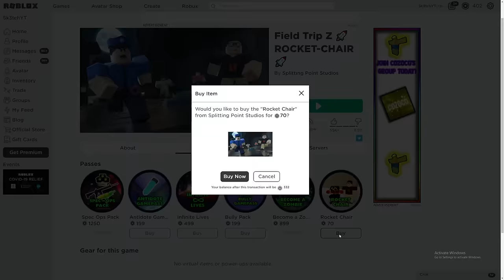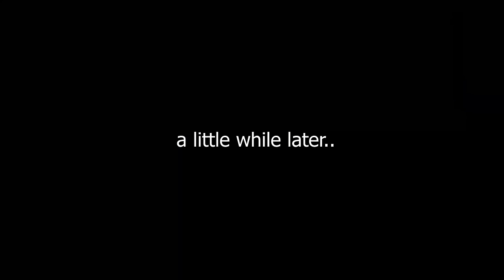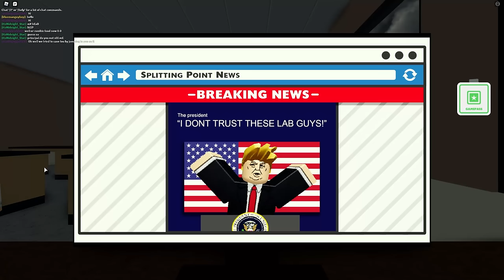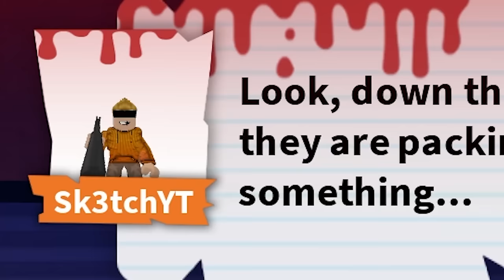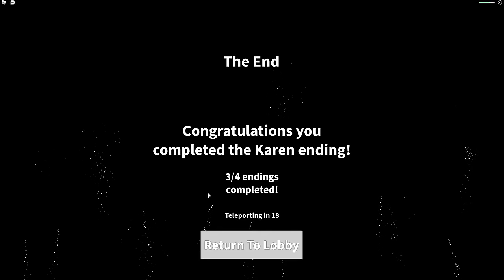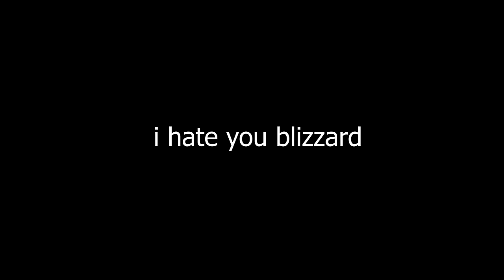FIELD TRIP Z STORY But I got ROCKET CHAIR.. (Bad Student Ending)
FIELD TRIP Z ROCKET CHAIR.. my only complaint is that I couldn't use it more ;(

►Code: sketch